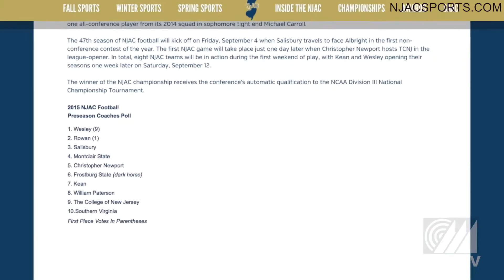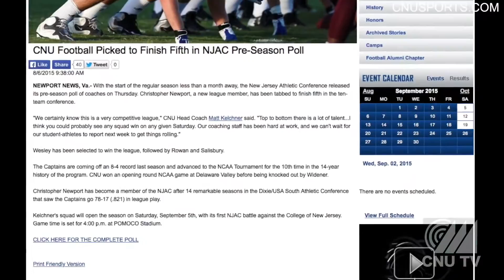2015 CNU football season preview New conference, New era, same high expectations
New season, new conference, same high expectations. CNU TV goes one-on-one with CNU's head football coach Matt Kelchner to preview the upcoming season and a new era of CNU Football in the New Jersey Athletic Conference.